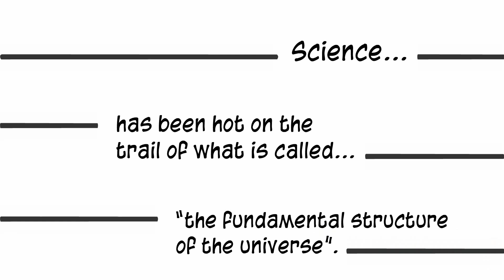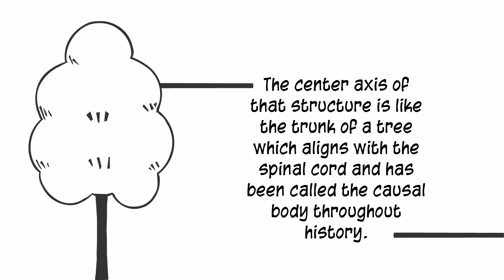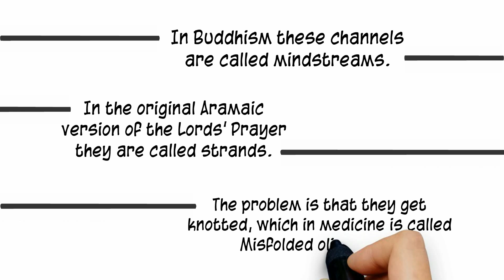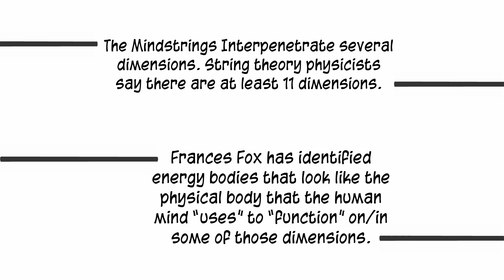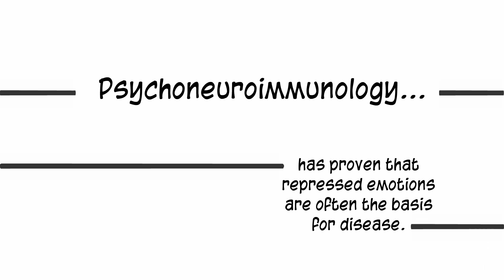Remote Viewer Discovers the Structure of the Mind and the Mind/Body Connection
Fox uses her remote viewing skills to resolve String Theory by mapping the human mind and energy bodies. She discovered the structure of the human mind is the fundamental structure of the universe that is being sought by String Theorists. Frances Fox resolves String Theory and reveals the human mind with her simple revelations and explanations. This structure is the mind/body connection.